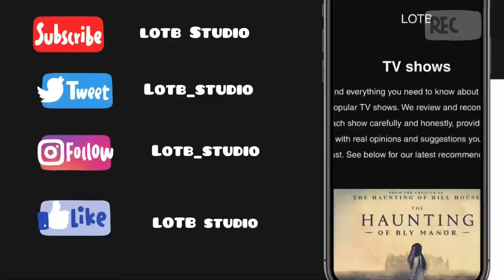The Marrakesh-Arch Killer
Hadj Mohammed Mesfewi or the Marrakesh Arch Killer was a serial killer from Morocco who is said to have beheaded over 36 young ladies.

This is another episode on our ongoing segment of Africa Crime stories. Looking at the gruesome murders that have happened in Africa